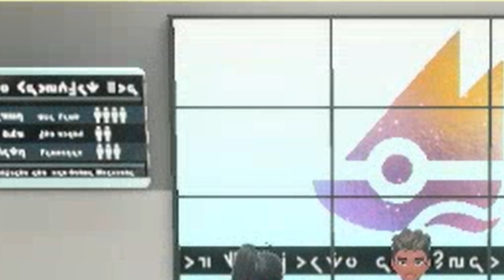(Pokémon Scarlet and Violet) -Part 4- Monster Sandwich